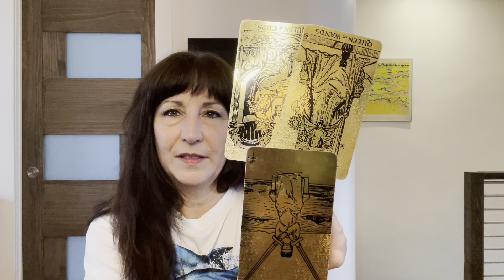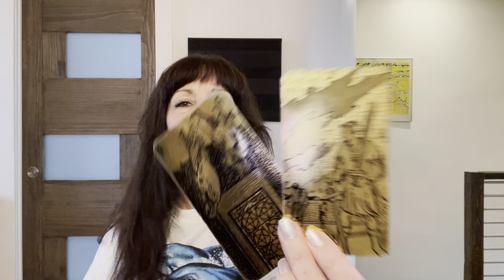Libra - Could You Possibly Have a Doppleganger ? - March 2023 Tarot Reading